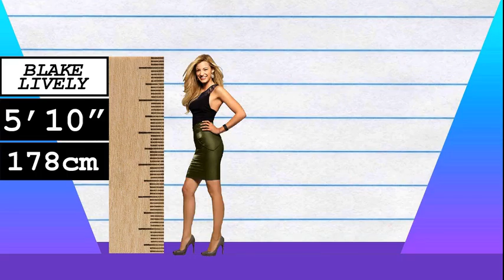How Much Taller? - Blake Lively vs Lucy Hale!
We compare Blake Lively and Lucy Hale in height, visually and with data, and reveal just how much the difference is between the two actresses!